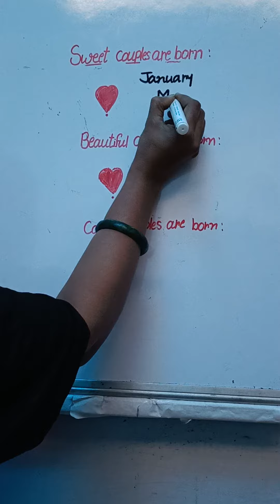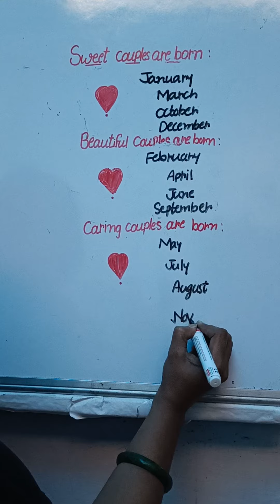Did you know?shortfeed